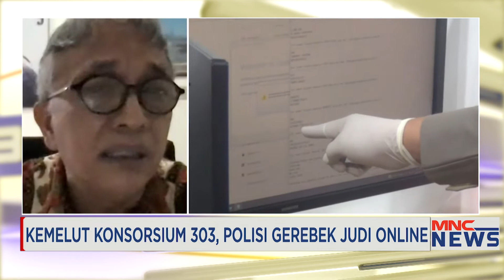Kemelut Konsorium 303, Polisi Gerebek Judi Online MNCNewsNow 21/08